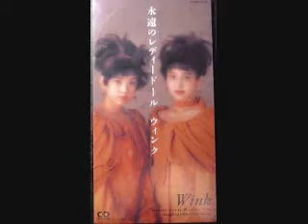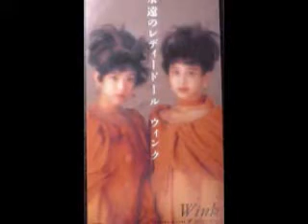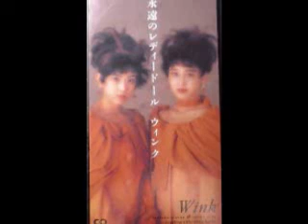Wink 永遠のレディードール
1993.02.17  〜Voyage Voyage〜